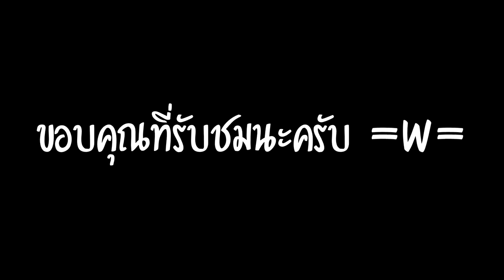[ Talesrunner ] เบรคแดชด่านเสือภายใน 4 นาที !!!!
ถ้ามีคำถาม หรือ อยากให้สอนอะไรอีกสามารถ Comment กันมาได้นะครับ
Cr.Davey , Queen